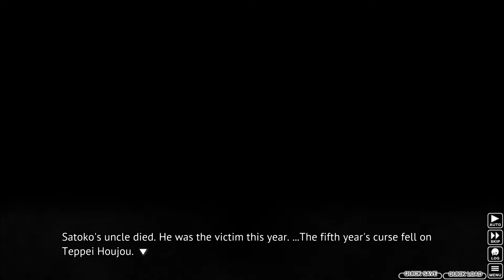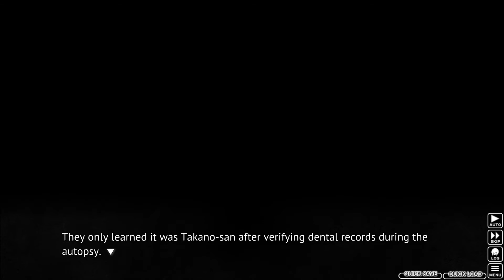Higurahsi When They Cry Console 02 - Tsukiotoshi Playthrough 012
Spieler: Clainekun
The story is similar to Tatarigoroshi-hen in the beginning, things only start to go in a different direction when Satoko is absent from school and Rika refuses to explain the reasons. Rina is tortured and later killed by the Sonozakis, but only after she successfully stole the Ryūgū family's money. Shion is also present in this arc, she remembers her promise with Satoshi, but she hasn't transferred to the Hinamizawa school, yet. Shion and Keiichi team up in order to save Satoko, but just like in Tatarigoroshi-hen, the peaceful ways are unsuccessful. Rena (already showing signs of the Hinamizawa Syndrome) reveals her plan to Keiichi to kill Teppei in order to avenge his and Rina's badger games and to save Satoko. On the same day after school, Keiichi realizes that he also wants to kill Teppei. Shion enters to the classroom, only to inform Keiichi that the Child Protection Services has failed again. In despair, Shion says that she wants to kill Teppei. Keiichi takes Shion to Rena's hideout. Rena is suspicious at first and slams the van door at Keiichi's hand, but she later apologizes, and the three of them decide to kill Teppei.